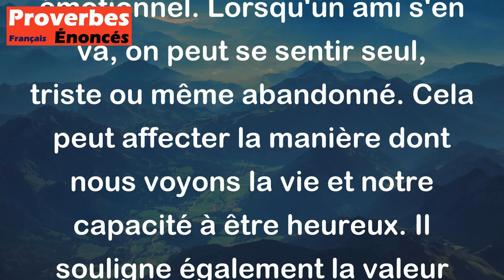Quelque chose meurt dans l'âme quand un ami s'en va. - Proverbe Espagnol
Ce proverbe signifie que la perte d'un ami est une expérience très douloureuse et que cela peut avoir un impact profond sur notre bien-être émotionnel. Lorsqu'un ami s'en va, on peut se sentir seul, triste ou même abandonné. Cela peut affecter la manière dont nous voyons la vie et notre capacité à être heureux. Il souligne également la valeur que l'on doit accorder à notre amitié et à nos relations personnelles afin de les préserver et d'en prendre soin.